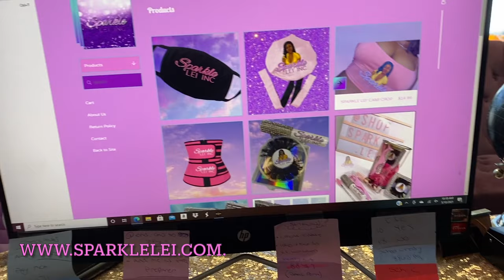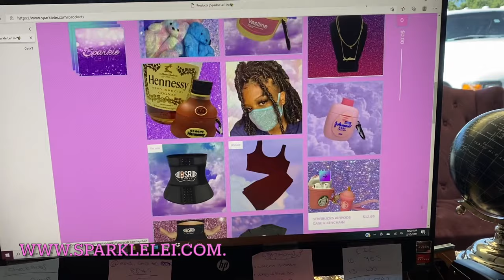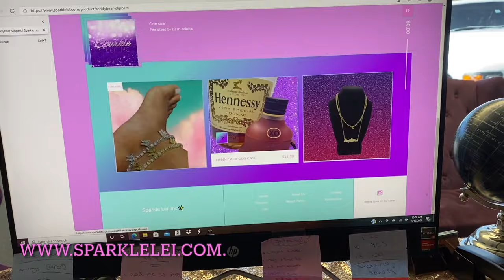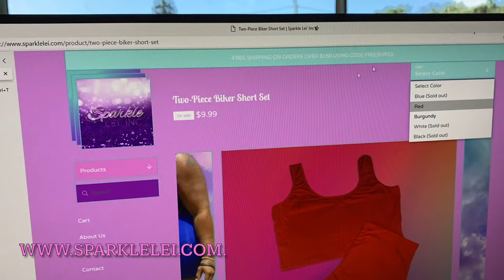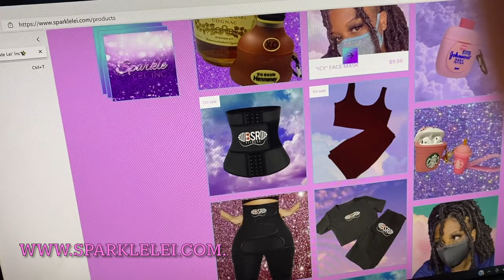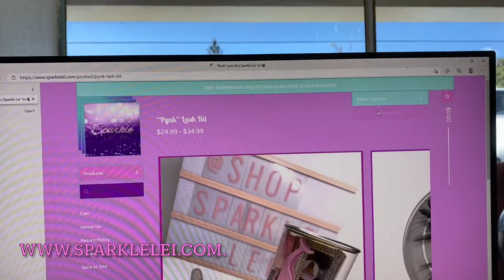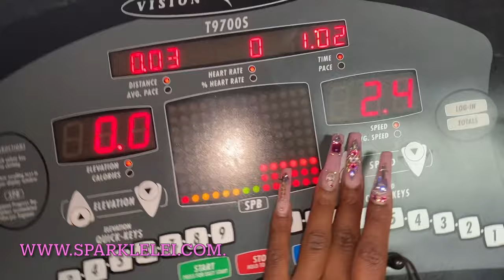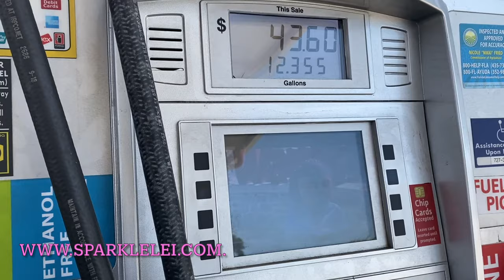DAY IN THE LIFE VLOG | Life Update! | Workout | Packing orders | Sparkle Lei'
Heyyyyy yallllll! Sorry for the wait but I'm back and better than ever!

Personal IG: @xsparkle_lei
Business IG: @shopsparkle.lei